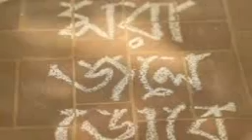প্রেমের মরা জলে ডুবেনা